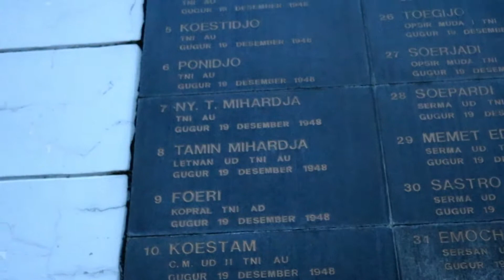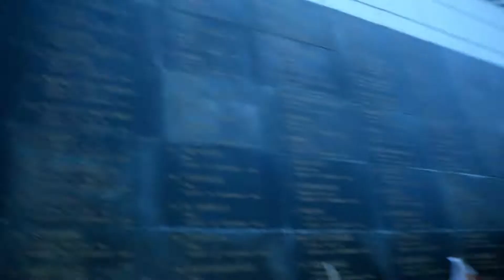TAMAN PELANGI'S VLOG